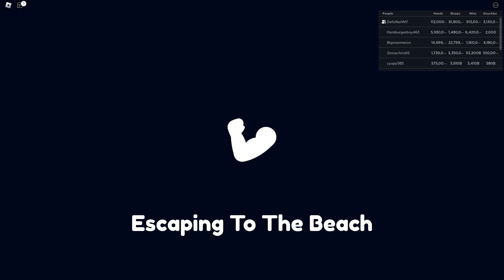*NEW* ALL WORKING SEASON 4 CODES FOR ARM WRESTLE SIMULATOR! ROBLOX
im a free to play player ,